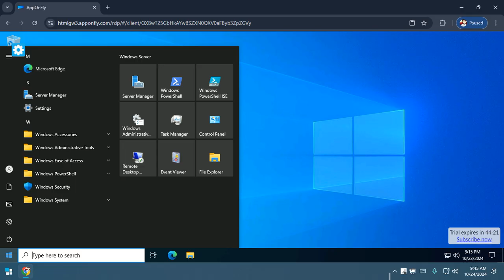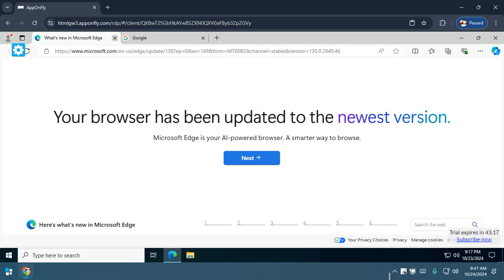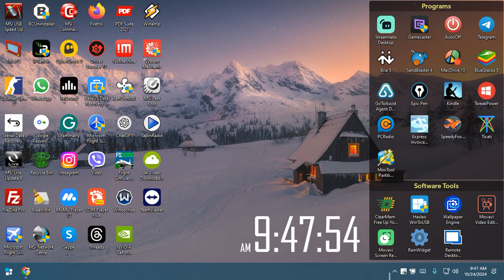relieve yourself from DeskWork with AppOnFly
AppOnFly is your secure remote desktop for accessing professional apps from the cloud, from any device.
Get instant access to your favourite Windows apps, and then pay for them as-you-go.

AppOnFly allows you to start using your desktop application immediately without downloading and installing.
Windows, MAC OS, iOS, Android.
Get to your apps from any device - PC, notebook or tablet.

Contribute to express your fondness for my content: (Click the link)-